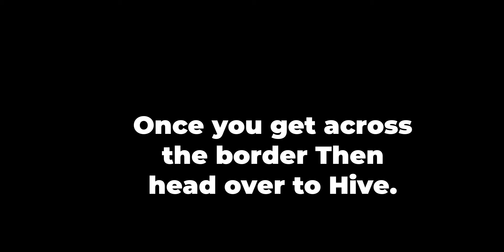How to Rob the "Hive" in DAWN OF AURORA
in This video I am making a tutorial on how to How to Rob the "Hive" in DAWN OF AURORA.